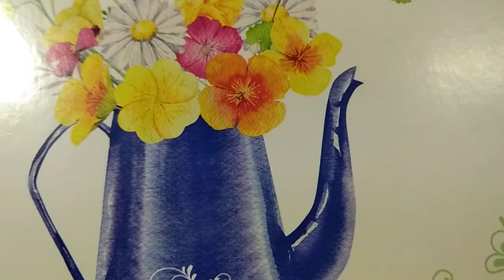No Pain no Gain